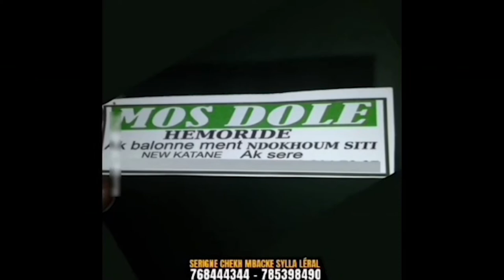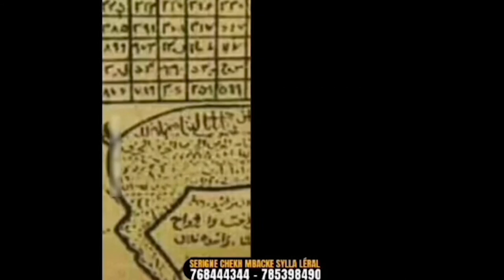Tonnerre 2 ''Lamb lagne yakkar mé huit clo mounoul nék sakh nagnou yeureum promoteur yi''